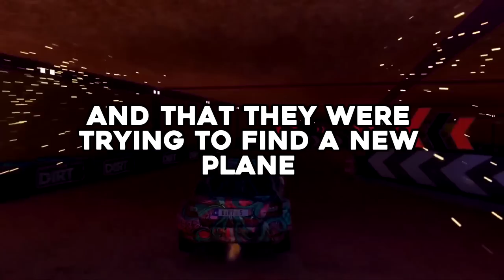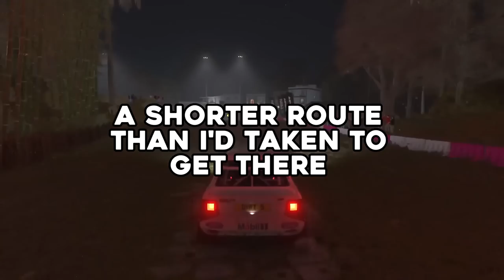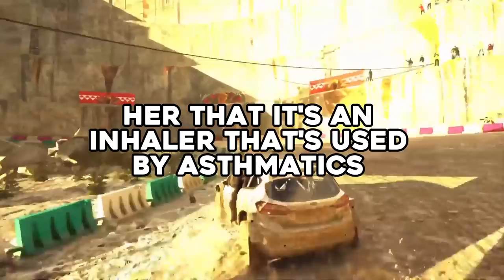Karen tries to STEAL First Class Seat from Veteran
👉 NEW STORY! tries to STEAL First Class Seat from Veteran